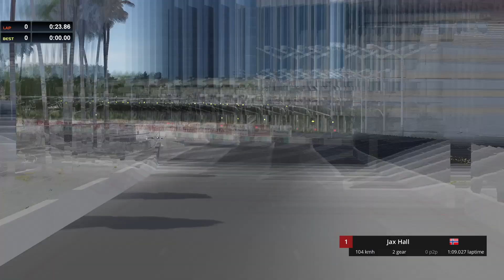Indycar at Long Beach (Assetto Corsa Hotlap)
In this video I take the CGR Indycar of Alex Palou around the Long Beach circuit.

00:00 Intro
00:10 TV Camera View
01:21 Onboard Camera View
02:32 Subscribe